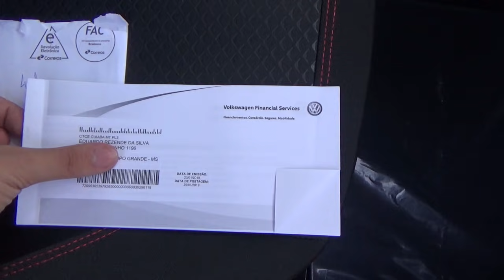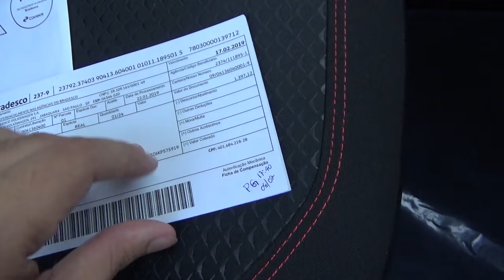COMO COMPREI O NOVO POLO FINANCIADO? VALE A PENA?